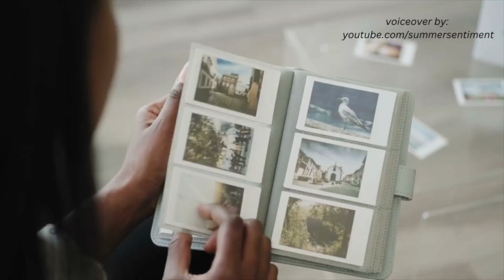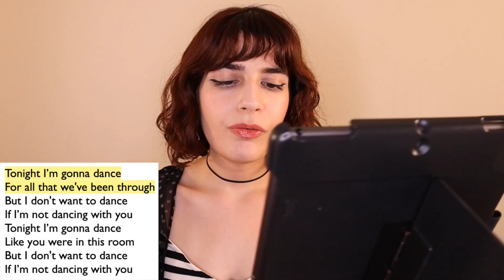"holy ground": worshipping a young love 🕊️ | taylor swift literary analysis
Holy Ground Literary Analysis | Amateur Writer Reacts to Taylor Swift

♡ TIMESTAMPS ♡
0:00 intro
0:06 song title
0:52 verse 1
4:08 chorus
6:16 tutoring!
7:09 verse 2
11:19 bridge
12:45 comparing choruses
13:24 last verse